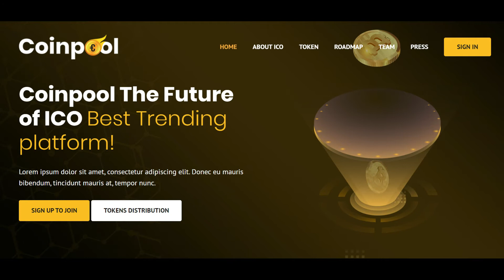Develop Creative Website Of ICO, crypto currency business using coinpool diamond website template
Sacredthemes represents a new Coinpool Diamond with amazing animation to impress your crypto business customers.

Coinpool is one of the Topmost best 5 Star Rated ICO, Bitcoin and Cryptocurrency HTML website templates on ThemeForest.

Do you want to create the ICO website and ICO landing page for the launch of your upcoming Cryptocurrency? Then Coinpool is the perfect template for your ICO website. We have added a lot of modern, creative and interesting sections like Banner section, About us section, Whitepaper section, Roadmap section, Team section, Tokens with Countdown section, News/Blog, Amazing animation on the banner to attract your investors/buyers.

5 Version of Coinpool – ICO, Bitcoin and Cryptocurrency Pre Launch HTML

1. Responsive Landing Page
2. Build On Bootstrap 4+
3. Built-in Gif animation
4. HTML & CSS Valid
5. Blog section to post the latest news about ICO
6. Live price ticker of worldwide coins